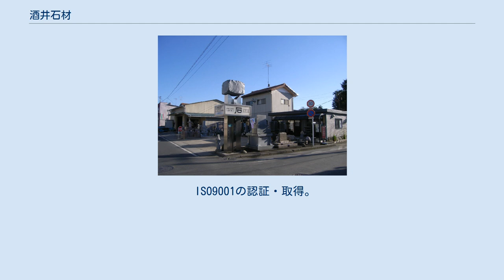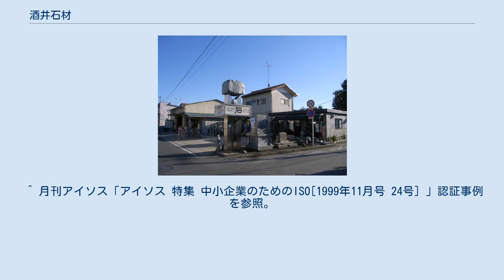酒井石材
有限会社酒井石材（さかいせきざい）は墓石・石材の企画・販売・施工の専門店。
 創業は明治初年、石工五代目となる老舗石材店。
本社は栃木県佐野市に所在。
 ISO9001の認証・取得。
インターネットによる各種石材の販売、知的財産権への取組等業界に先駆けた革新的な石材店でもある。
また、明確な品質基準を有している、日本国内では数少ない石材店のひとつ。
 全国優良石材店（全優石）認定店。
 酒井石材展示場・事務所（栃木県佐野市） 日本国内の墓石工場を有する石材店として、石材業界に先駆け日本国内で初めてISO9001を認証取得し反響をよんだ。
 1999年当時ISO9001は建設業界にて、認証取得している企業は極僅かという状況にあった。
 墓石店では必要ないとされていた時代にも関わらず6人という少人数で認証取得したという事は特筆する点である。
 小さな事業所かつ少人数での認証取得実績は日本国内における各業界でのISO認証取得の底上げになったとされている。
 この認証取得は各メディアの注目にもなり、石材業界誌、大手新聞社等にも掲載、また月刊アイソスに認証事例として「わずか6人で受審準備を始める」と掲載される。
 ^ 月刊アイソス「アイソス 特集 中小企業のためのISO[1999年11月号 24号] 」認証事例を参照。